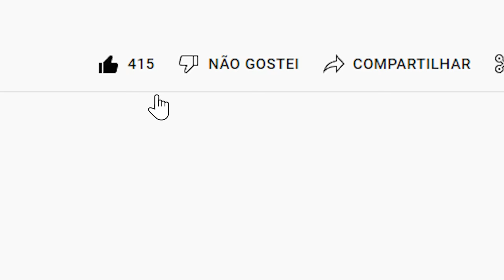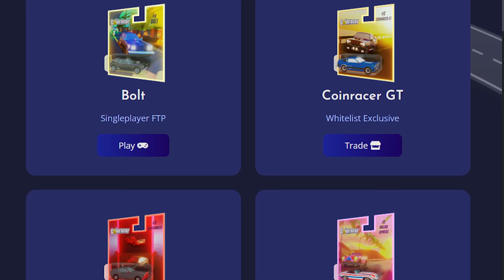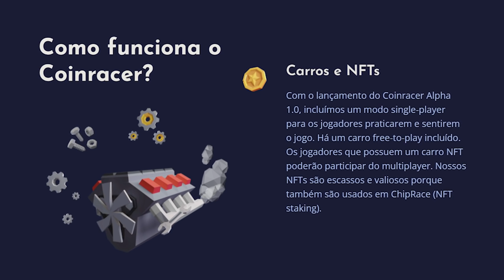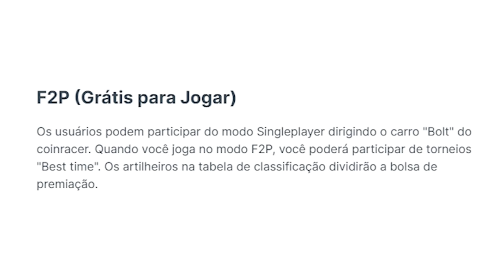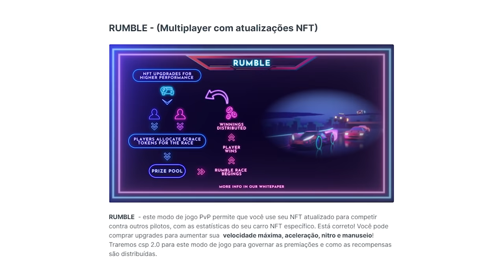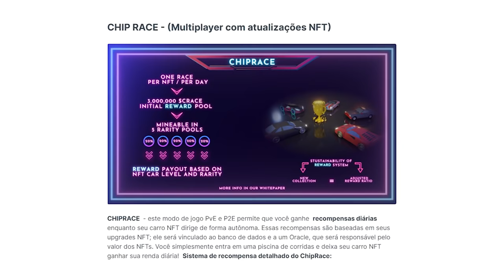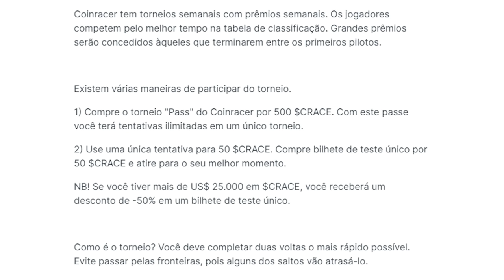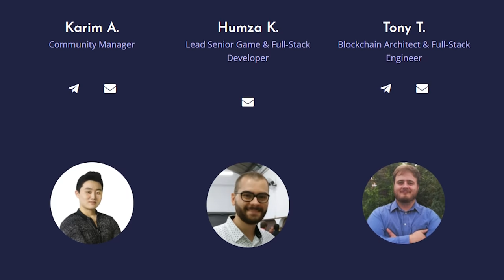Jogo NFT da HotWheels para ganhar dinheiro? ( Tudo sobre Coinracer )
Conheça o jogo NFT Coinracer, jogo de carro para ganhar dinheiro